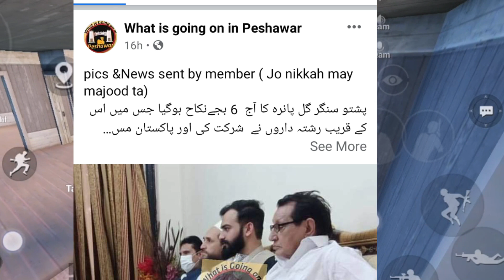gul Panra got Engagement ? / pashto talk new video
pashto talk new video gul panra

gul panra got engagement

da gul panre nikha sanga washwa  pa social media khalq sa wai'